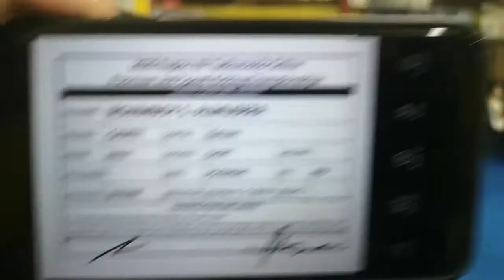2020 R4a Online Poomsae Championships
2020 R4a Online Poomsae Championships
Rojimboy S. Almusera - Kaizen
Cadet Male - Red